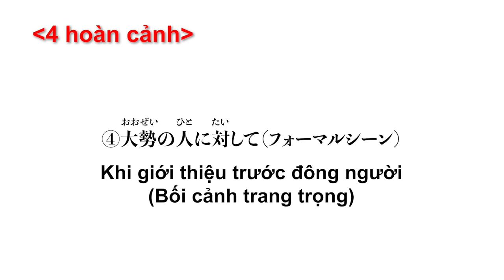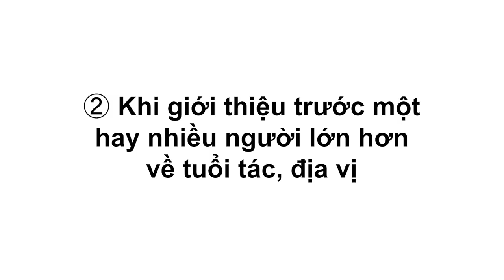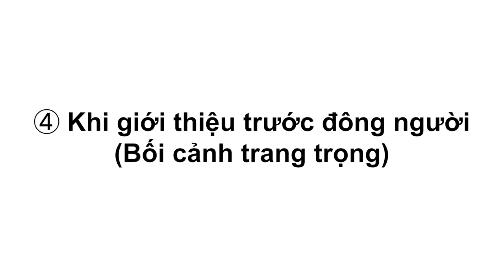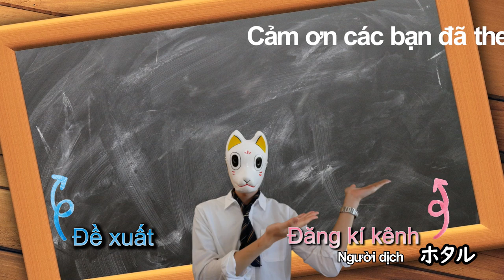Tự giới thiệu bản thân bằng tiếng Nhật một cách hoàn chỉnh! (Bản full) ~おかじ/okaji~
☆Mọi người có thể gia nhập “Okaji Lab.” qua website dưới đây.
Dù chỉ trong khoảng thời gian miễn phí các bạn cũng hãy gia nhập thử nhé ♪

＊字幕にミスがあったので、再度アップしています。

★Và cũng đừng quên cập nhật thông tin ở trang mạng xã hội của mình nhé♪